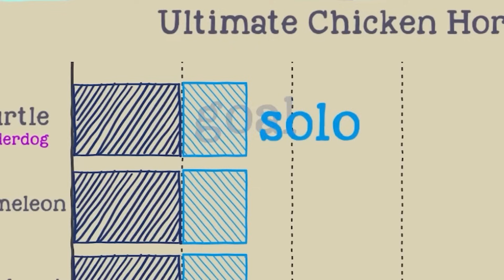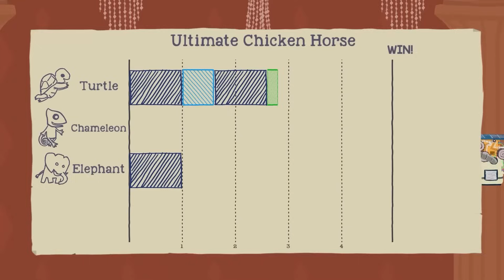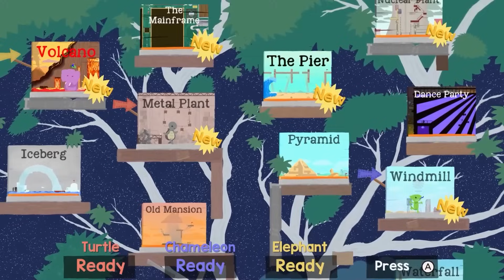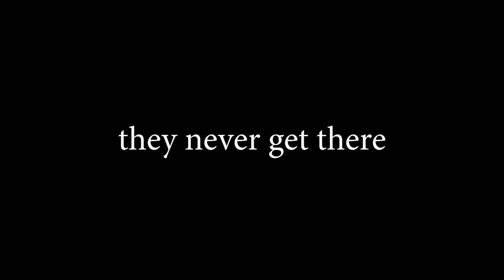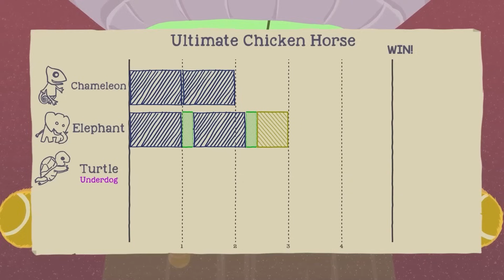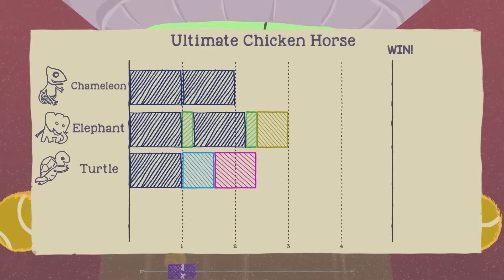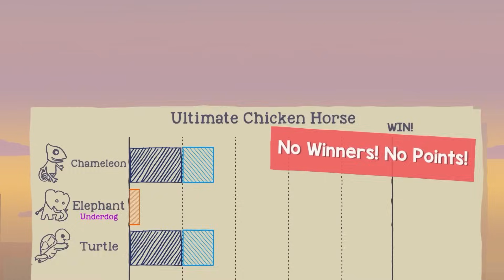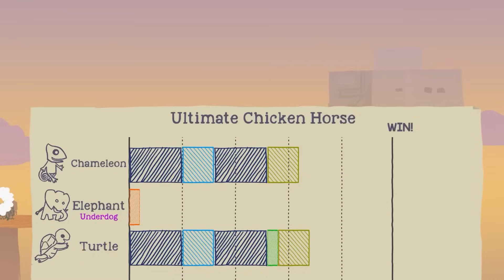ULTIMATE CHICKEN HORSE BUT WE FORGOT TO PLACE FLOOR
🐾 THE UNDERDOGS 🐾